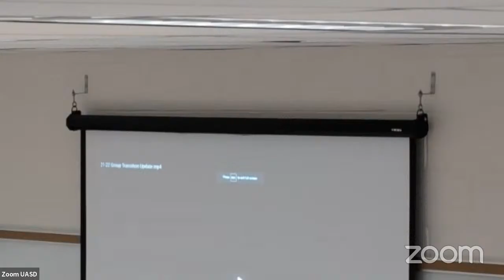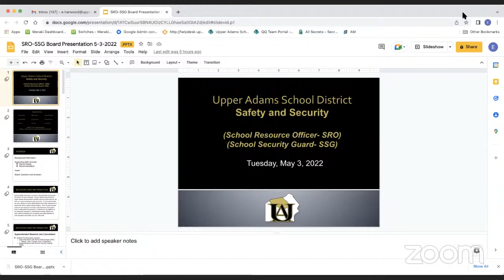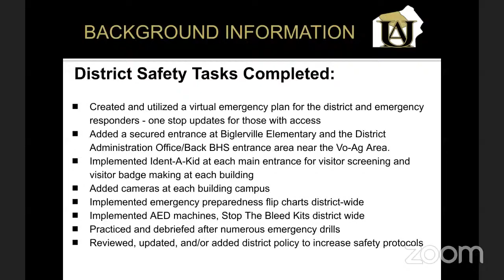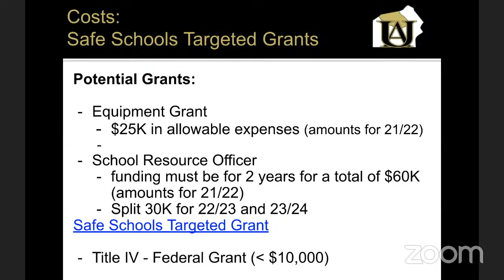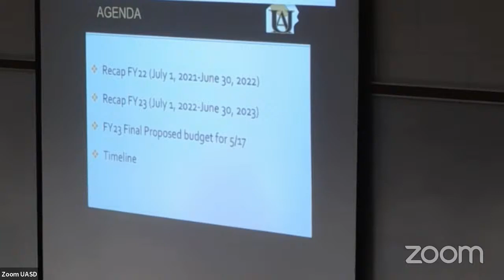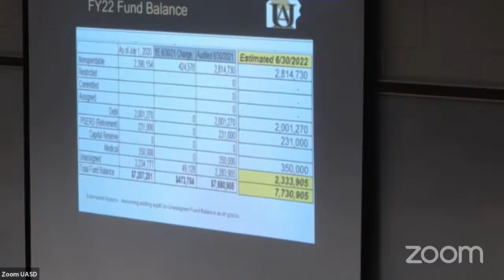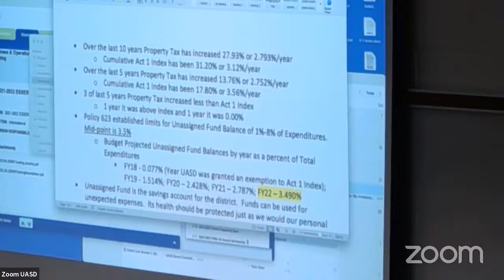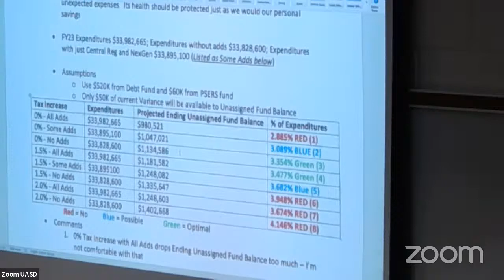Zoom UASD's Personal Meeting Room